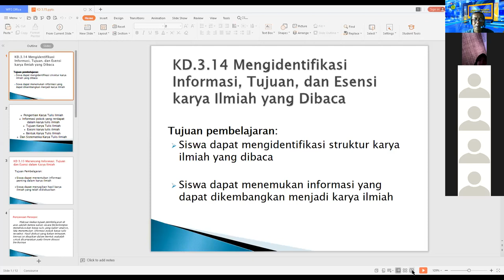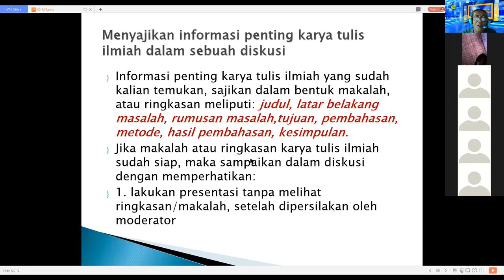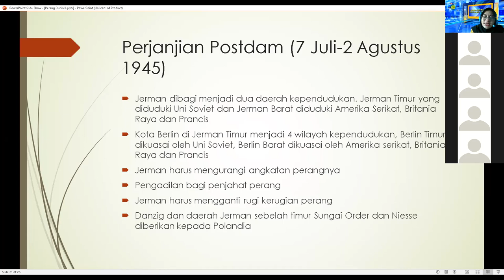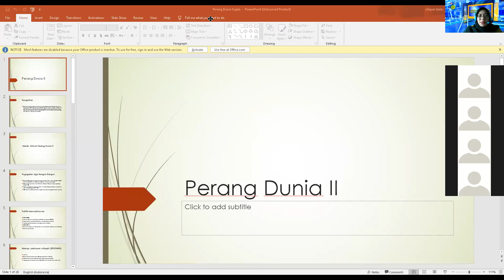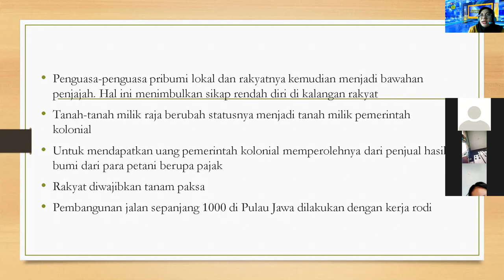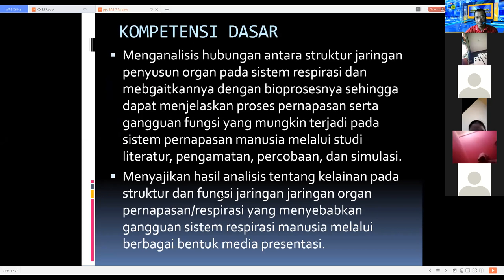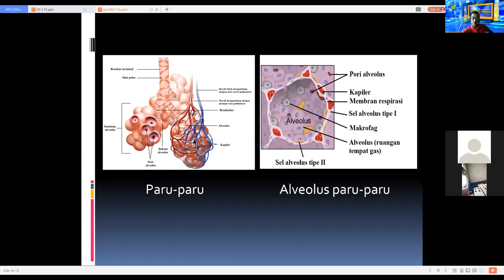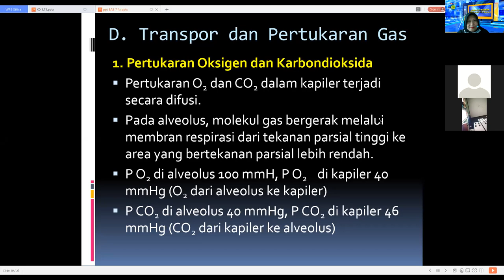BDR KELAS XI, RABU 10 FEBRUARI 2021- B.INDONESIA-SEJARAH UMUM-BIOLOGI